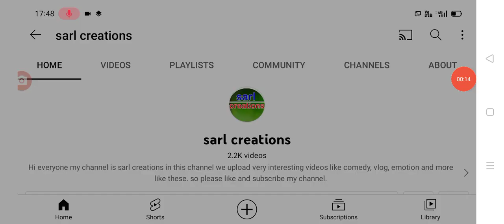తెలంగాణలో టెట్ వాయిదా పై మంత్రి సబితా ప్రెస్ మీట్ Telangana TET exams postponed News.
hello everyone today update is TS government announced latest update on TET exams postponed .@sarlcreations